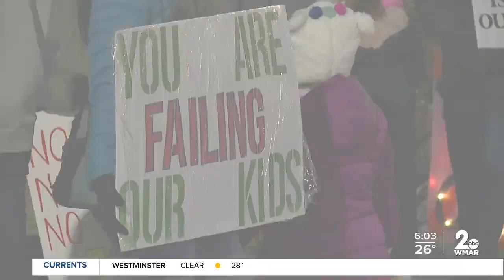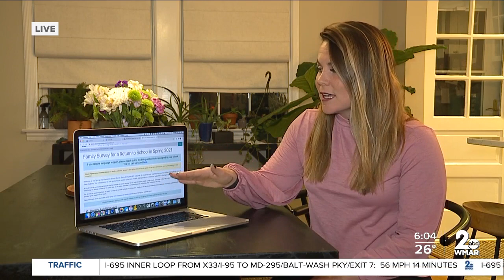MD schools reopening plans during COVID-19